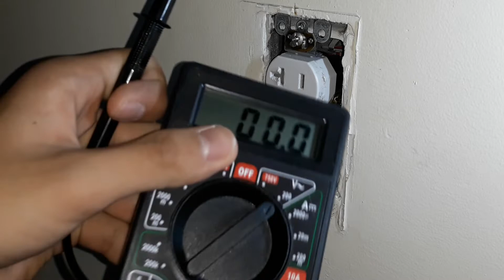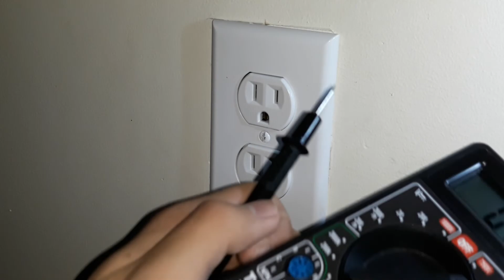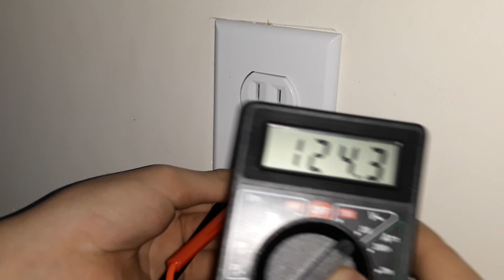How To Replace a Wall Outlet